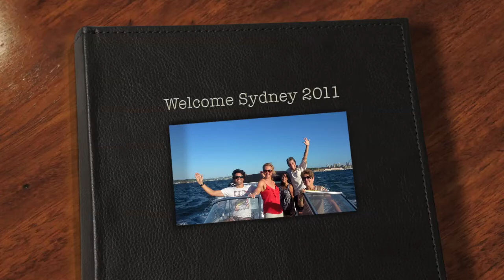NewYears Eve Sydney 2011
Probably one of my best NY's ever!
Out in Sydney harbour with our own boat, great colombian friends, lot's of food and even more drinks...
Not to mention the afterparty at home and the first sunrise of 2011.